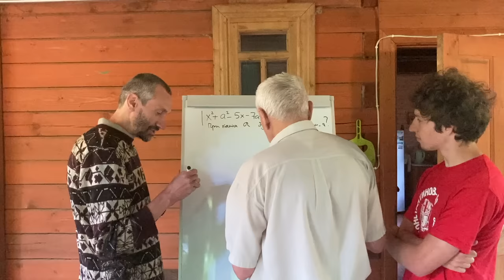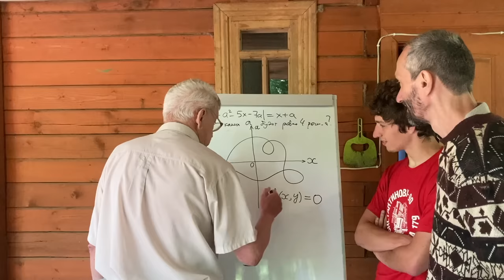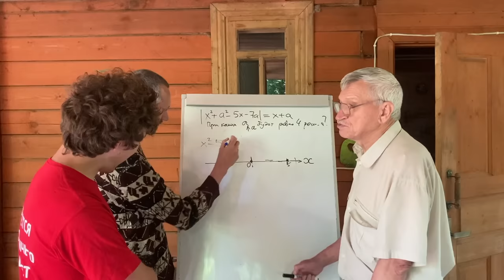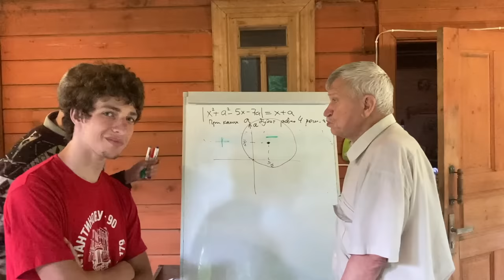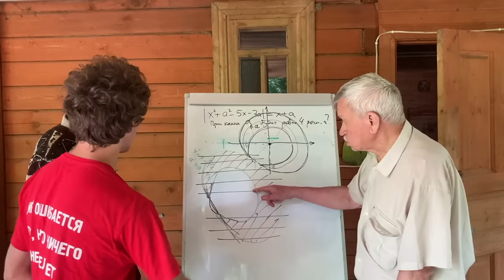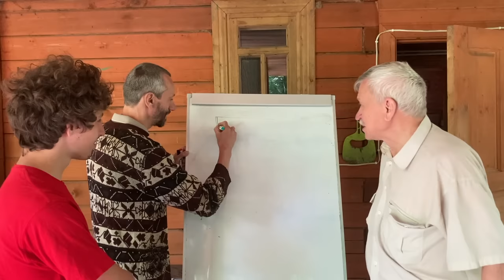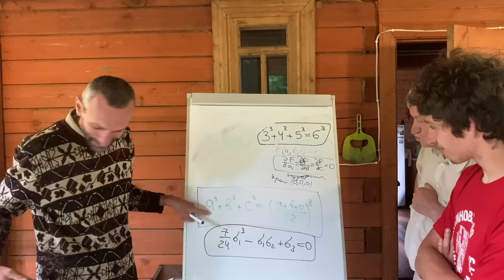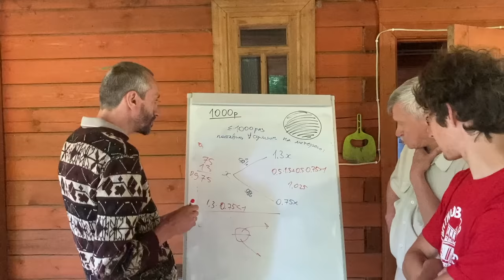САВВАТЕЕВЫ — ЗАДАЧА ИЗ ЕГЭ